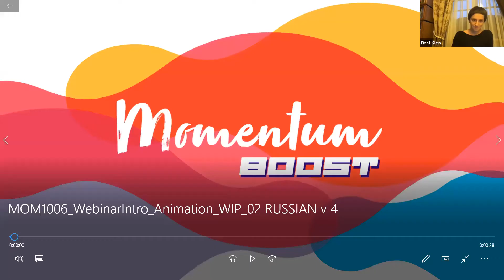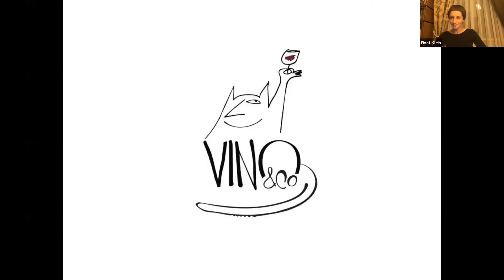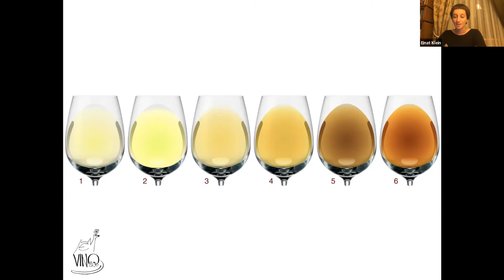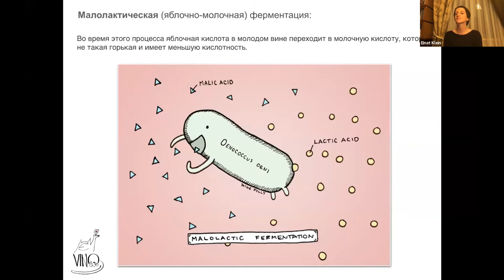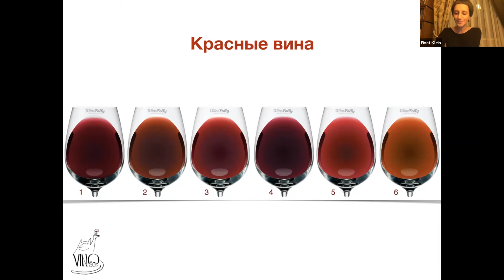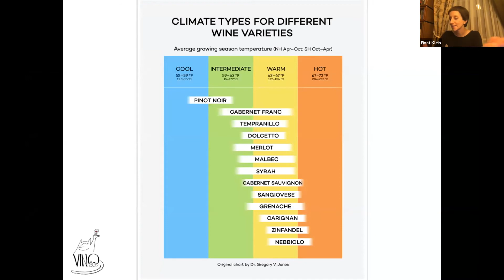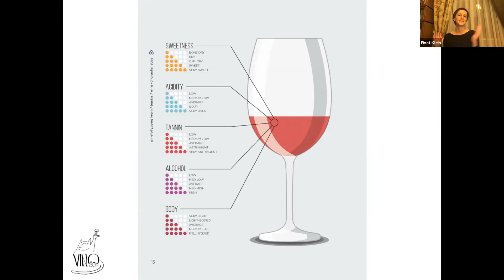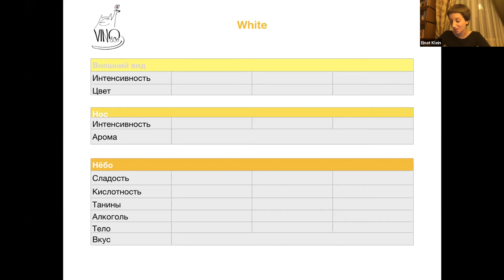Спасибо за вино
Эйнат Кляйн